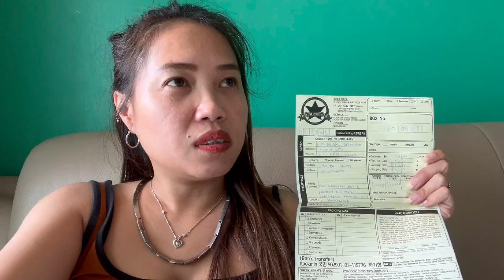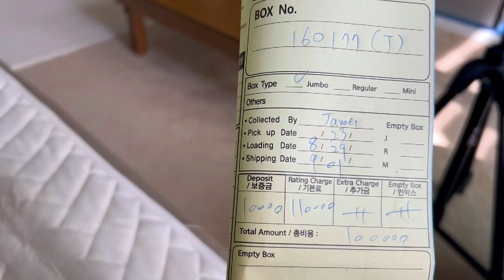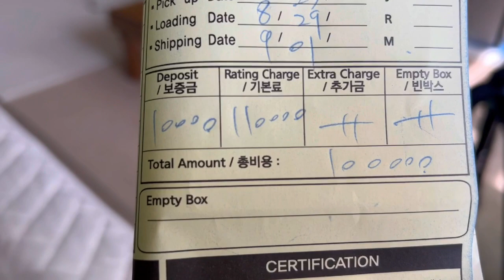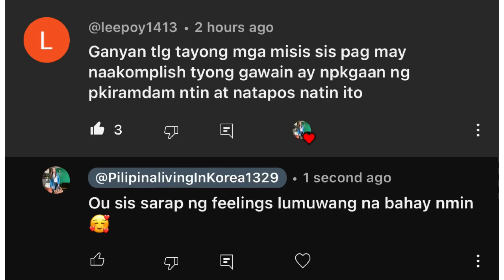TRANSFORMATION SA AMING BAHAY. SALAMAT SA TAGAL NG PANAHON NAKUHA DIN. PINAY LIFE IN KOREA 🇰🇷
Name: PilipinalivingInKorea
Address: Ulsan kwangyoeksi bukgu
Whabong-dong humansia
209 dong 407 ho
City: Ulsan
State: South Korea
Post Code: 44237
Country: Korea

Abigailandmyfamily

Ikson - Outside [FREE TO USE]